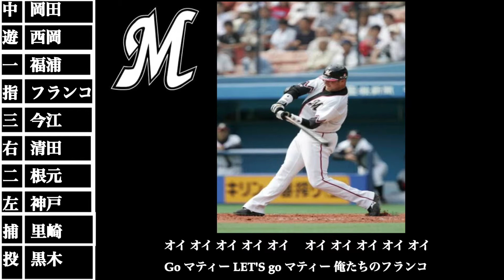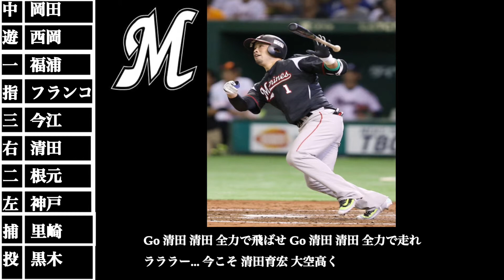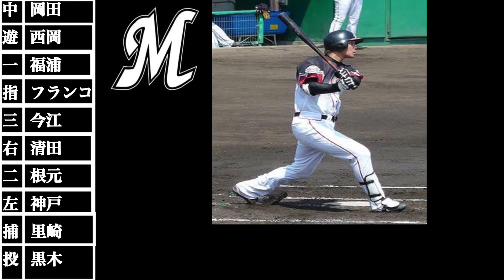リクエスト応援歌1-9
初リクエストです！